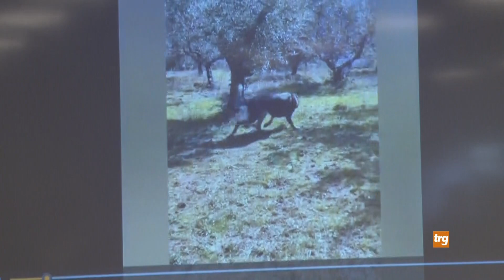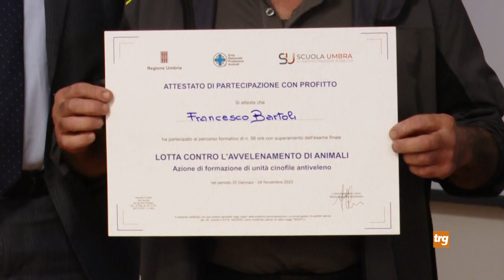Umbria, detective a 4 zampe